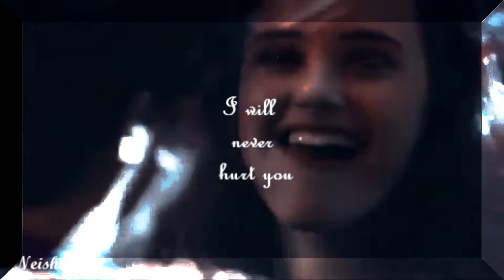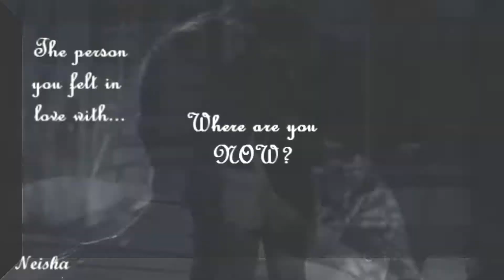Faded "Multifandom"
Clips: 13 Reasons Why, Riverdale, The 100, Teen Wolf, Game of Thrones, The Walking Dead, The Amazing Spiderman, Arrow